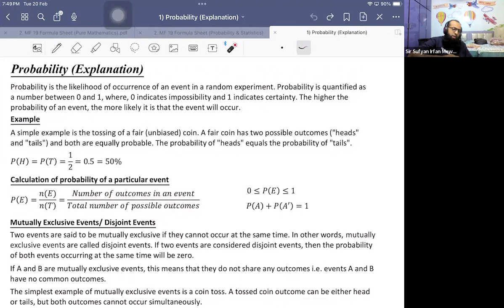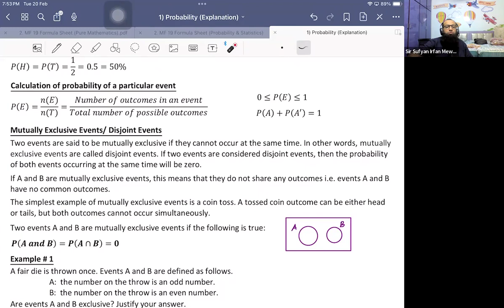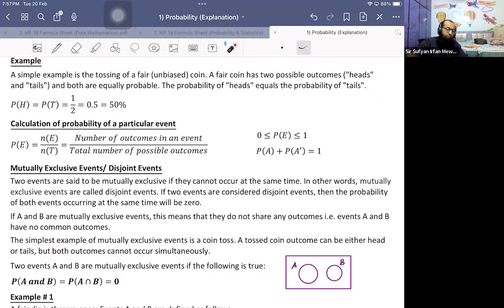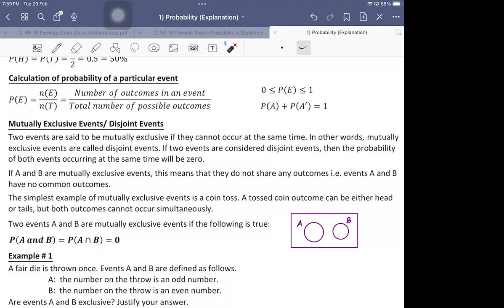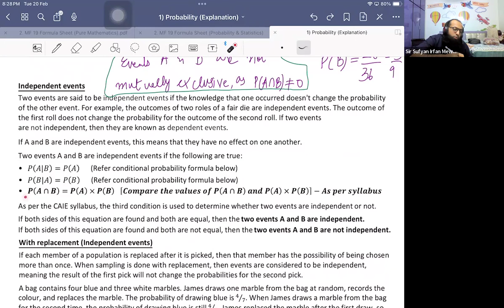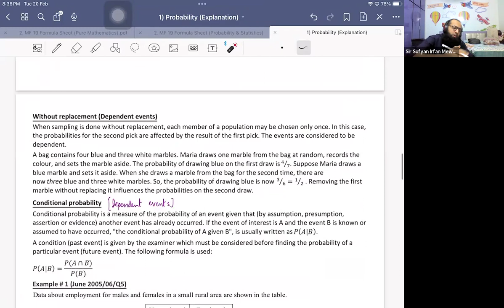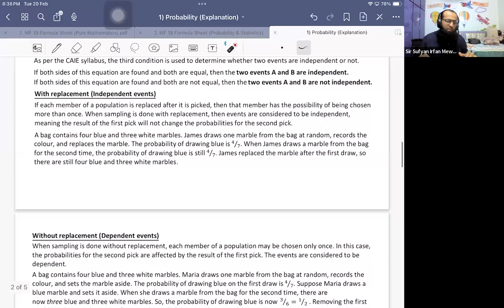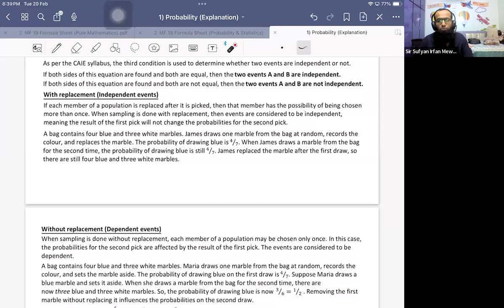AS Maths S1 Probability | Explanation part 1 | Lecture 1 | Sir Sufyan Irfan Mewawala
AS Maths S1 Probability | Explanation part 1 | Lecture 1 | Sir Sufyan Irfan Mewawala | A-level Maths S1 9709

1. Probability (Explanation part 1) |  A-level Maths in Urdu/Hindi | AS-level Maths Measures of Central Tendency | A-level Maths s1 Data Representation

👍 Enjoyed the math magic? Hit the thumbs-up button if you found this video helpful or intriguing! 🚀🔢✨

Who is Sufyan Irfan Mewawala?

Motivational Speaker | Life Coach | Educationist | Entrepreneur | CEO Edify Valley Institute of Knowledge and Human Development | O/A level Mathematics Specialist